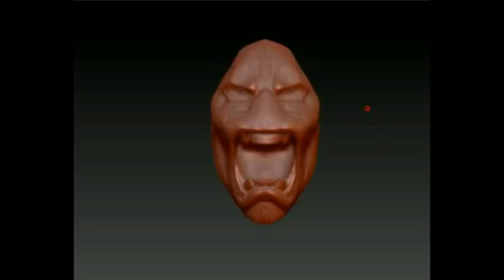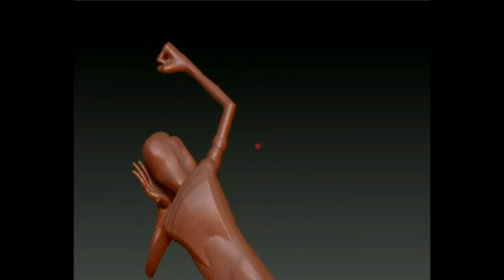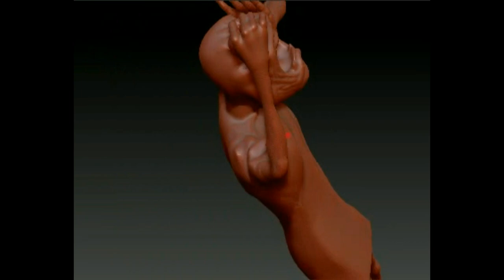Zbrush 2019 обзор модели Mr Freeman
модель 3д